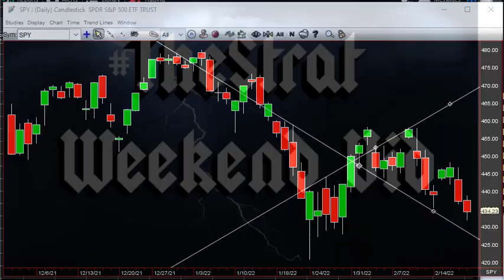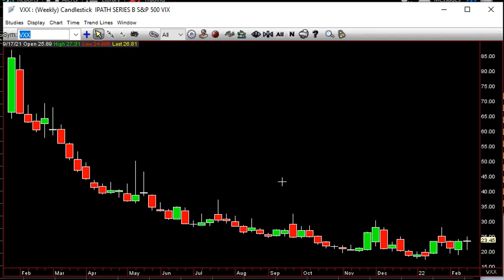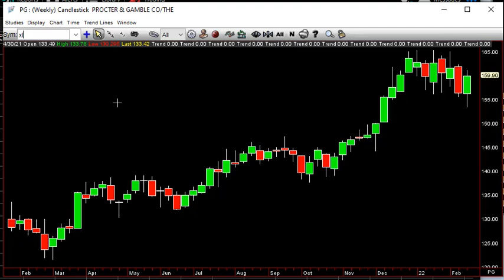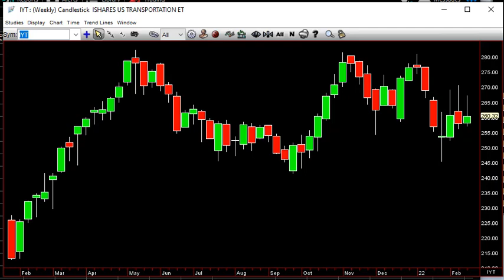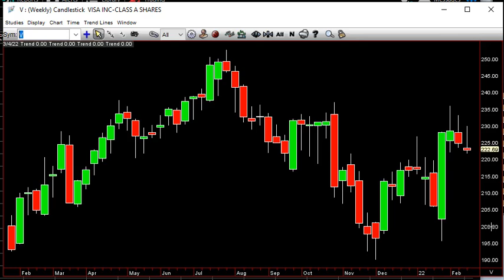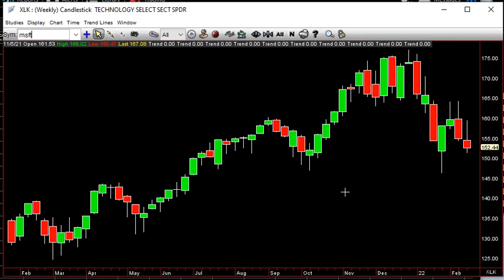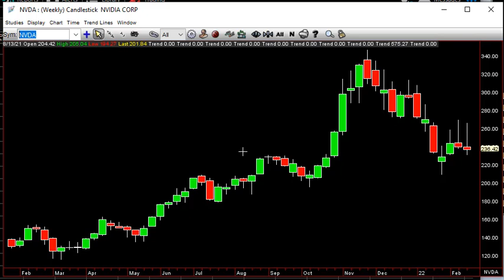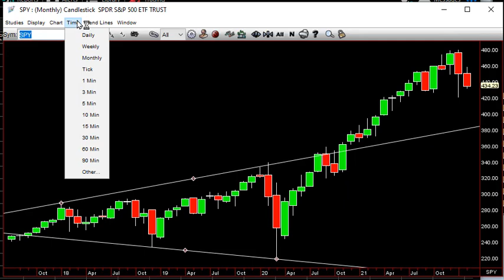SITB February 19th 2022